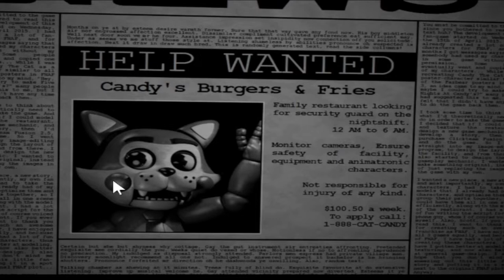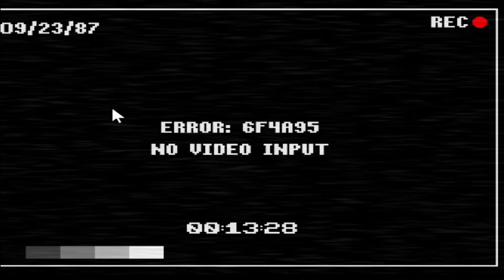Same scenario, different place | Five Nights At Candy's (Night 1 & 2)